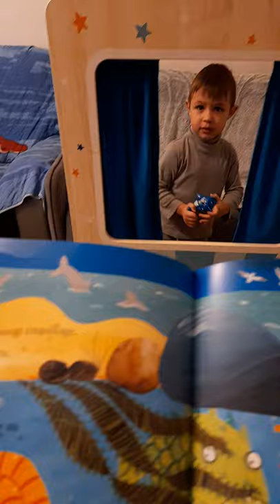L'histoire de la maison coquillage 🏠🐚🦀🐙🌊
Iliés présente avec les animaux de la mer l'histoire de la maison  coquillage.